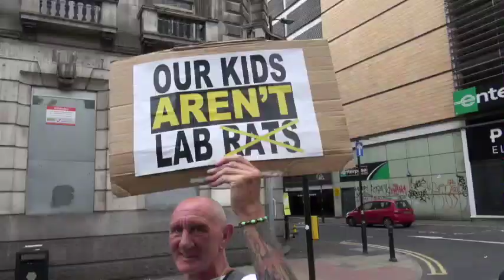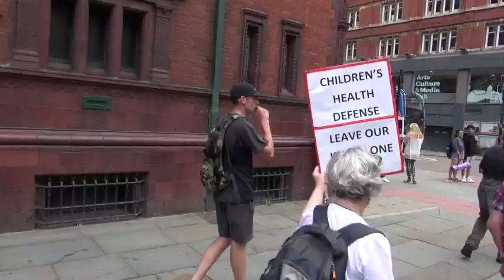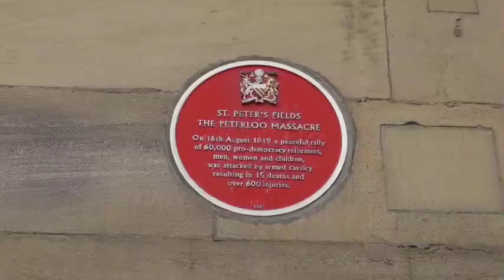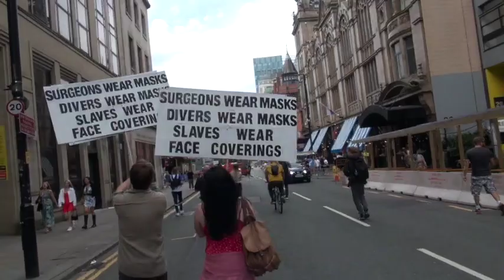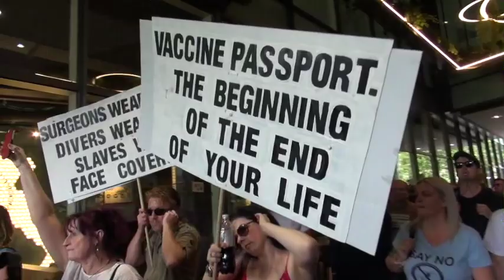Manchester Freedom walk...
Manchester Freedom walk... thousands turn up to watch to the streets of Manchester demonstrating against, the lockdown,  human trafficking and corrupt government officials...

 Freedom..
When do we want it?
 Now!